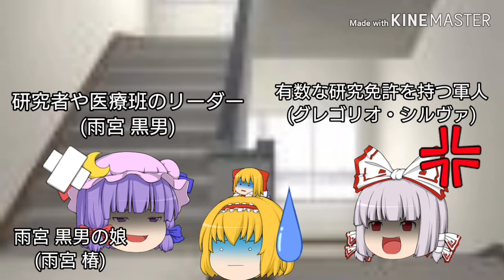ステルスアサシンウオーグResurrection(リザレクション)ATP003「漆黒の狙撃手(スナイパー)」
ステルスアサシンウオーグもこれで3話目。

この動画の物語は、フィクションです。

素材など
魔王魂は、こちらのURLから

ゆっくり立ち絵は、きつねさんのを使用しています。きつねさんのゆっくりURLは、こちら

それぞれ行けます。